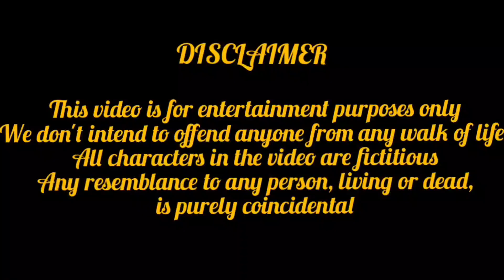রং নাম্বার😨🤐| Mona Mashi Haazir Laughter is the Best Medicine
Mona Mashi caught in the trap of a 'Wrong' number 🤣🤣🤣